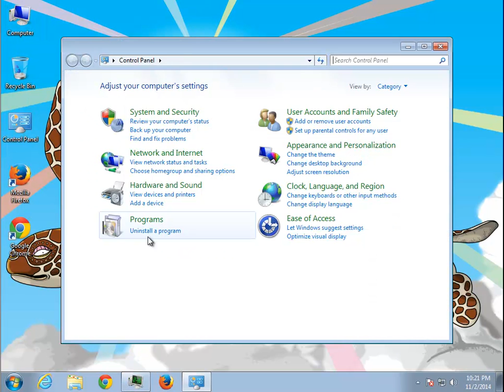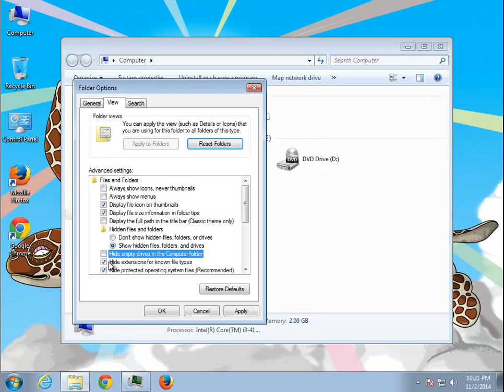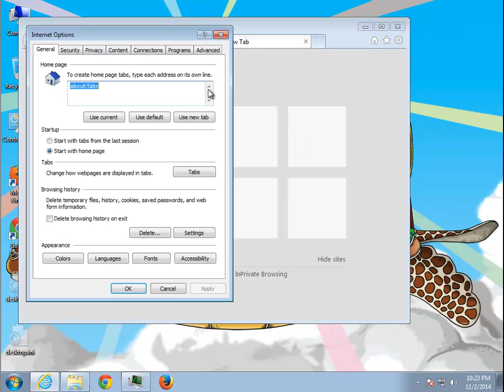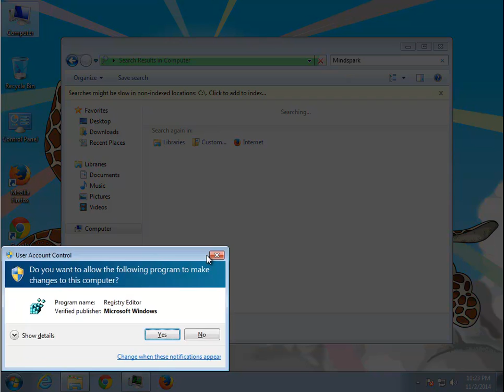Remove PremierDownloadManager Toolbar 6.72.4.55175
Video Title: Remove PremierDownloadManager Toolbar